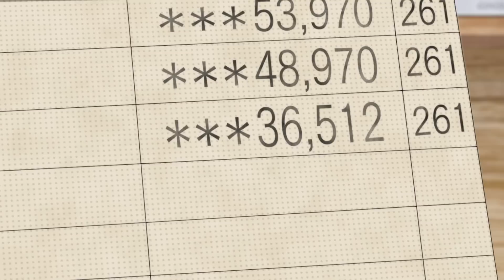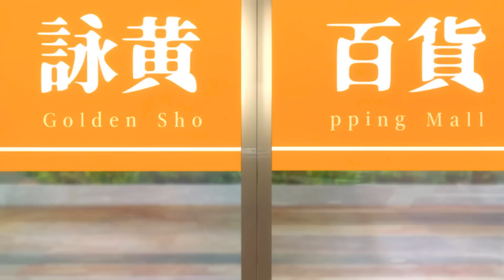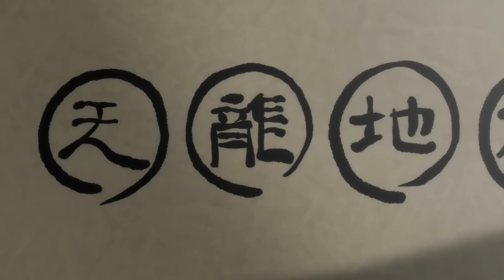All In One | Từ Bần Hèn Sở Hữu Sức Mạnh Của Rồng Tôi Cân Cả Map | Tóm Tắt Anime Hay | Review Phim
Anime: Shenmue the Animation

Ryo Hazuki đã luyện tập để thành thạo Hazuki Style Jujitsu dưới sự chỉ bảo của người cha nghiêm khắc trong Hazuki Dojo từ khi còn nhỏ. Tuy nhiên, một ngày nọ, một người đàn ông bí ẩn tên Lan Di đã giết cha anh và lấy đi “chiếc gương” mà cha anh đang bảo vệ.

Hello các bạn đã đến với Kênh Lani All In One , Bọn mình sẽ tổng hợp các video tóm tắt Anime thành 1 Video để mọi người tiện xem nha...
© Bản Quyền Thuộc Về Lani All In One
© Copyright Lani All In One & Do not Reup